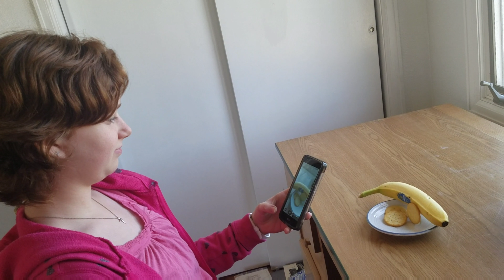10 Obnoxious Things People do on Social Media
Thanks to social media, we can do so many things now. We can see what our friends are up to, we can reconnect with friends we haven't seen in ages, and (best of all) we can stalk people just cuz. But, sometimes, people cross that line from being a social butterfly to being an obnoxious caterpillar. But, we get it. That's what social media is there for right? In fact, we're notorious for doing some of this stuff, if not all of it, as well. So these are the rules regarding social media etiquette. Then again, rules are more like guidelines anyway.